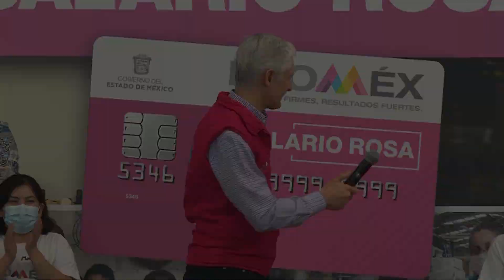Mensaje en la entrega del SalarioRosa en Tultitlán.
En Tultitlán entregamos más de 5 mil tarjetas del SalarioRosa. El objetivo principal de este programa es mejorar la calidad de vida de las mujeres mexiquenses y sus familias.